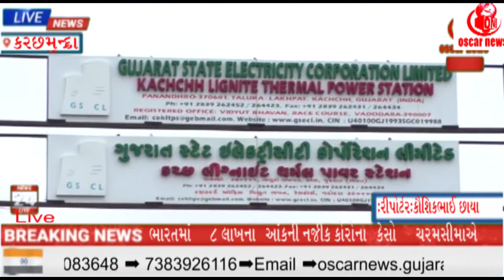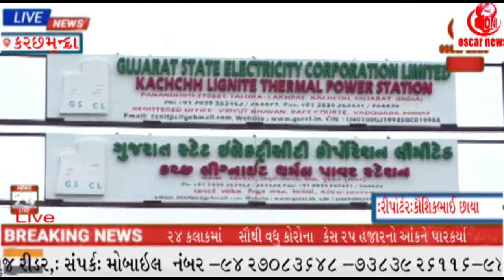ક્ચ્છ 'લીગનાઈટ થર્મલ પાવર સ્ટેશન 'હવે બંધ થવાની કંગાળ પરિસ્થિતિને આરે | OscarNews || Oni News